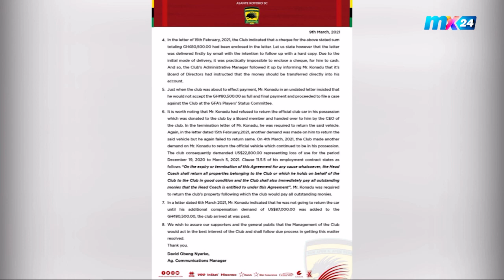PLAYMAKERS: Kotoko and Maxwell Konadu clash over official car, compensation & more.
On this episode of PLAYMAKERS, Benedict Owusu delves into all the trending topics in football.